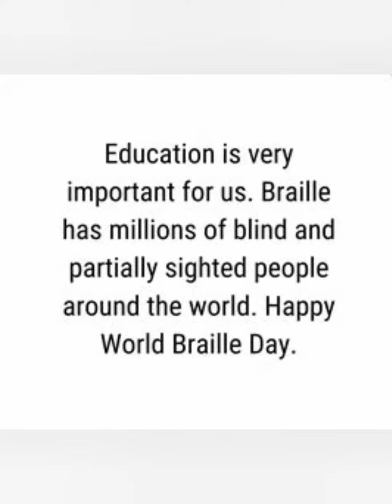World Braille Day_ Louis Braille _ 4 January 1809 .